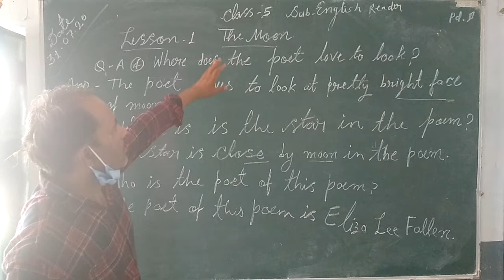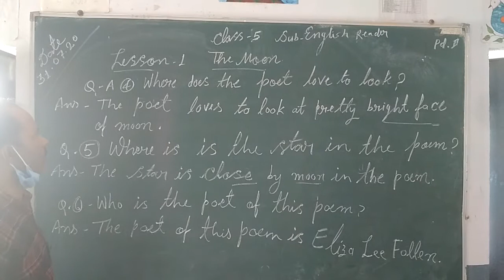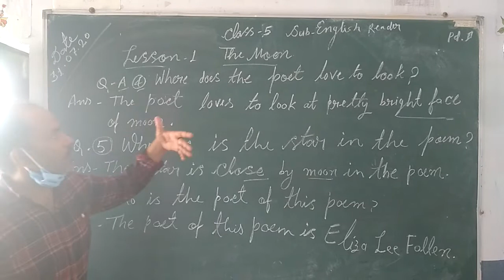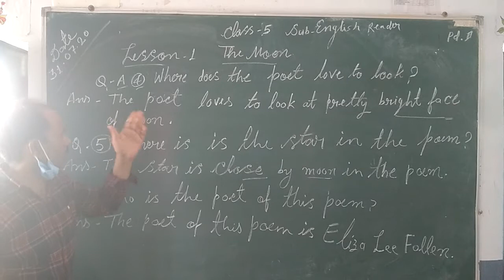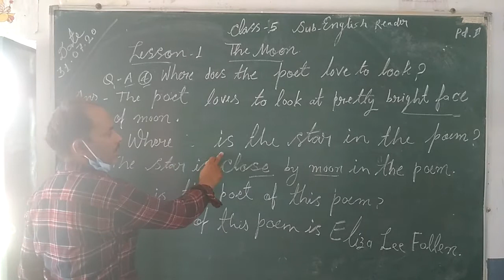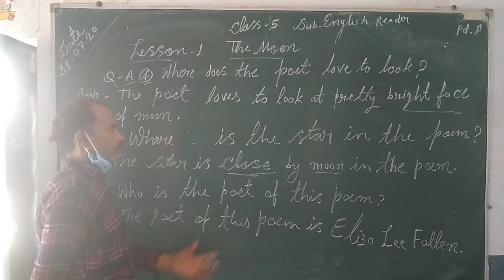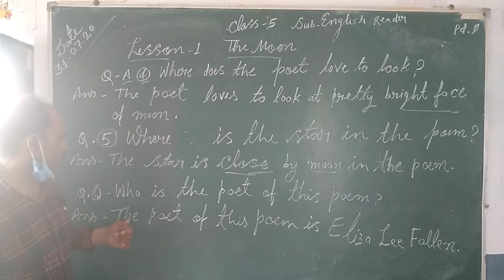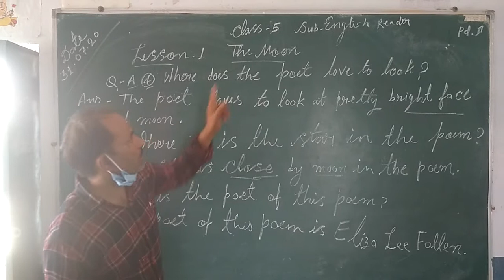Class _5 Sub. English by Rajesh Kumar Tiwari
Lesson_1The Moon  (Que.and ans A 4,5,6)